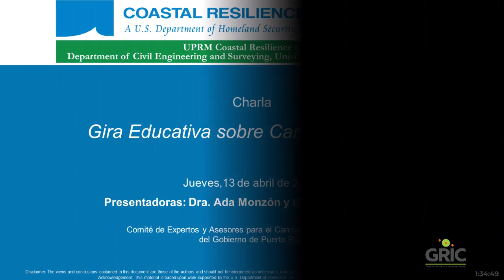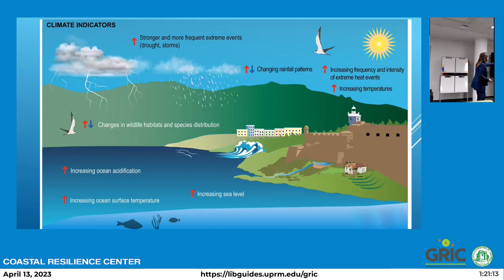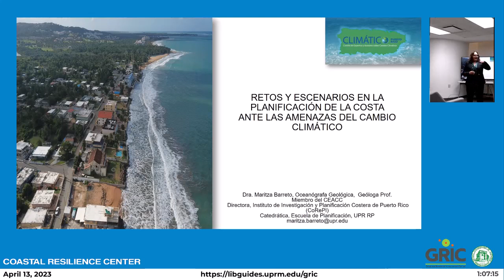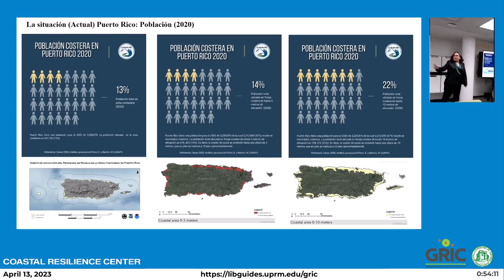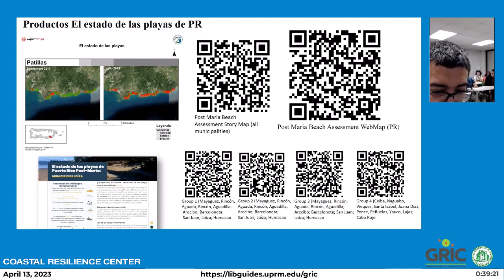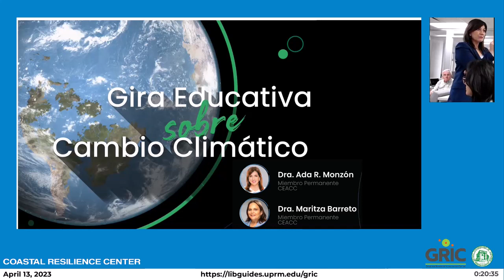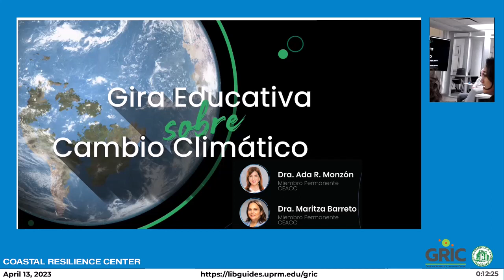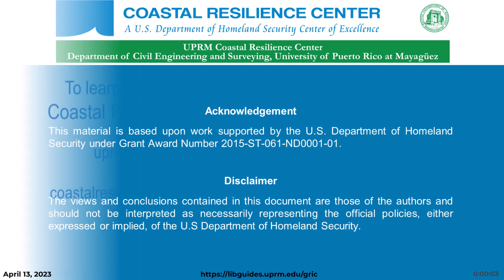Gira Educativa sobre Cambio Climático (13/abril/2023)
The UPRM - DHS Coastal Resilience Center (CRC) invites you to “Gira Educativa sobre Cambio Climático” presented by the Puerto Rico Department of Environment & Natural Resources (DRNA). In this talk, members from the Committee of Experts and Advisors for Climate Change (CEACC) of the Government of Puerto Rico will raise awareness and educate the community regarding the impacts of climate change on the island. During the talk, panel members will also collect input from the community to outline the Puerto Rico Mitigation, Adaptation, and Resilience Plan.